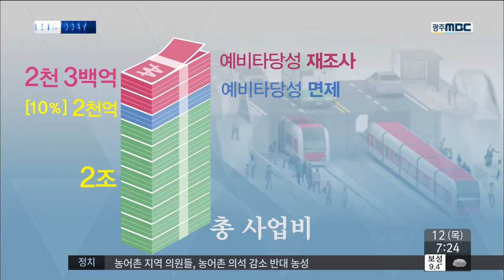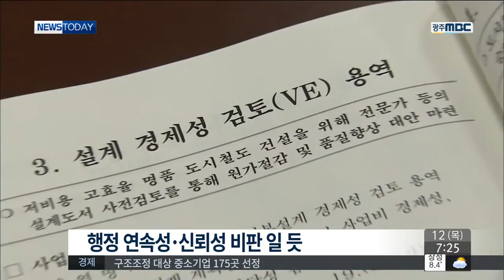[뉴스투데이]지상구간 확대 공법 변경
(앵커)
저심도 공법으로 추진중인
광주 도시철도 2호선의 지상노면 구간 확대나
공법 변경이 불가피할 것으로 보입니다.

예비타당성 조사를 다시 받는
최악의 상황을 피하기 위해선
어쩔 수 없다는 건데..

한번 바뀐 건설 공법을 변경하는 것이어서
광주시의 고민이 깊어지고 있습니다.

(기자)

기본설계가 95% 진행된 상태에서
지난 3월 중단된 광주 도시철도 2호선,

** (그래픽)
지상고가에서 저심도 공법으로 바뀌면서
총 사업비가
적어도 4천 3백억원 이상 늘었기 때문인데,

사업비의 10%,
즉 2천억원 이상이 늘어나면
예비타당성 조사를 다시 받아야 합니다 **

이를 피하기 위해선
2천 3백억원 이상을 줄여야 한다는 얘긴데,

아무리 쥐어짜도 마땅한 대안이 없다는 게
광주시의 고민입니다.

      ◀ＩＮＴ▶ 김동찬

      ◀ＩＮＴ▶ 문범수
천억에서 천 5백억 정도 ...

이에 따라 광주시는 현재 4.2킬로미터로
전체 노선의 1/10인 지상구간을 대폭 늘리거나

저심도 공법이 아닌
다른 공법으로의 재변경도 검토하고 있습니다.

      ◀ＩＮＴ▶ 문범수 본부장
'불가피하게 일부 구간을 노면으로 ...'

그렇지만 지난 민선 5기 때
지상고가에서 저심도 공법으로 바뀐 상황에서,

또 다시 건설 방식이 변경될 경우
행정의 연속성이나 신뢰성에 대한 비판은
피할 수 없을 것으로 보입니다.

       ◀ＩＮＴ▶ 김동찬
'시장의 구체적 방향.. 신뢰성, 책임성 있어야'

광주시는
현 시장 임기내 착공은 변함없다면서 ...

오는 19일
기본설계 경제성 검토 결과가 나오는 대로
2호선 건설에 관한
구체적인 방향과 일정을 내놓겠다고 밝혔습니다